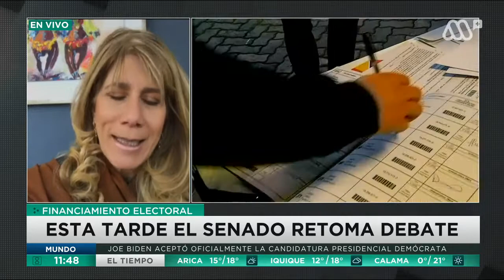Senadora Rincón en entrevista con MegaPlus, previo al Debate del limite al gasto electoral.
La Senadora por el maule, Ximena Rincón, se refiere sobre el limite al gasto electoral del plebiscito del 25 de octubre proximo: "El pesimismo de losministros del presidente Piñera, es igual que cuando en el pasado se dijo que iba a ser imposible materializar en pocos días el pago del 10 % y se pudo. Le pediría al gobierno que apliquemos toda nuestra inteligencia para que todos puedan votar sea por correo o vía electrónica